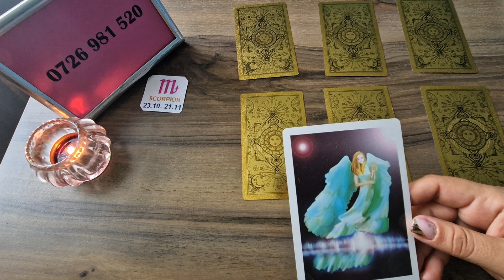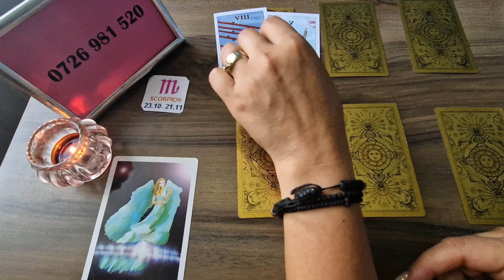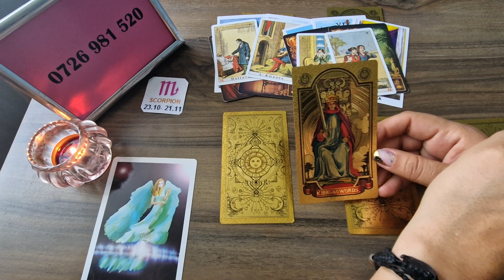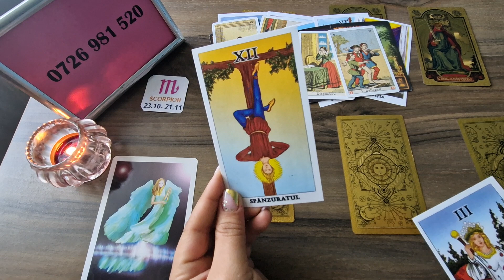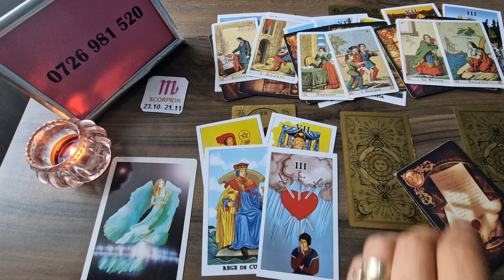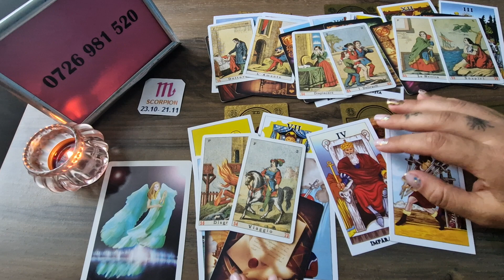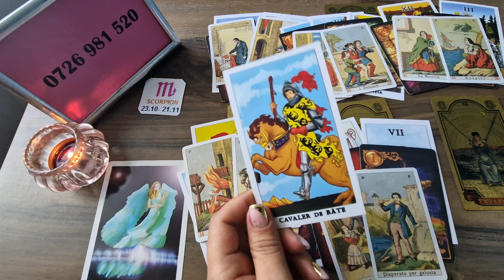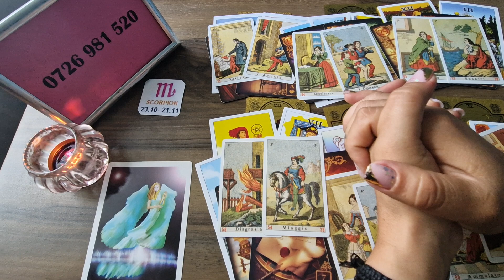SCORPION - Iubire pana la adanci batraneti ! Tarot Dragoste 16-31 Iulie 2023 !